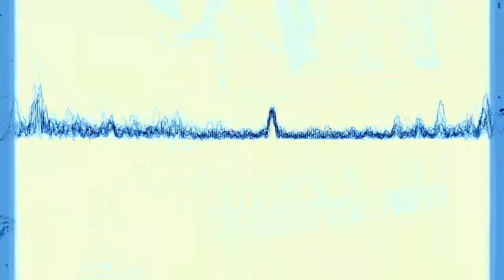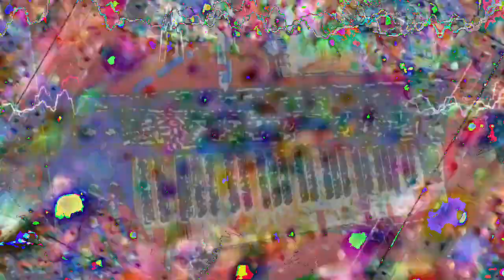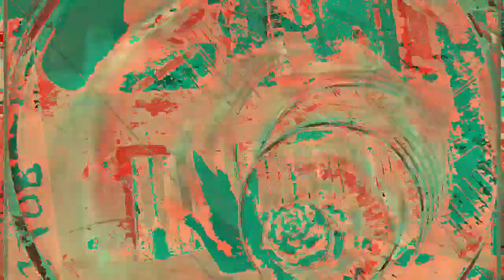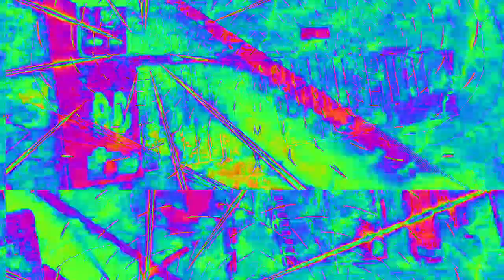[EPILEPSY WARNING] Movie 23 02 15 20h22m00s